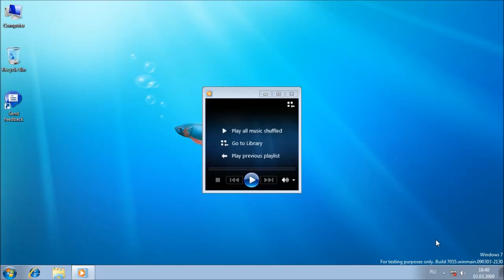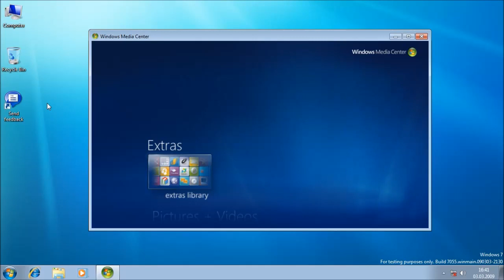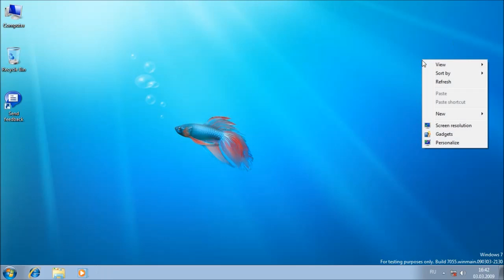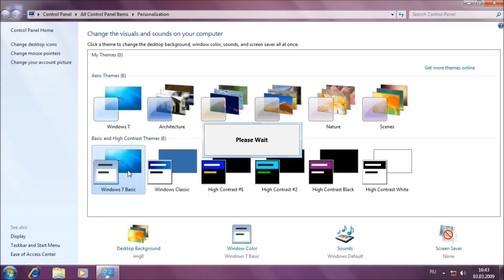Обзор Windows 7 Build 7055